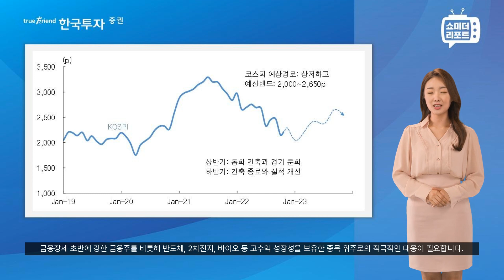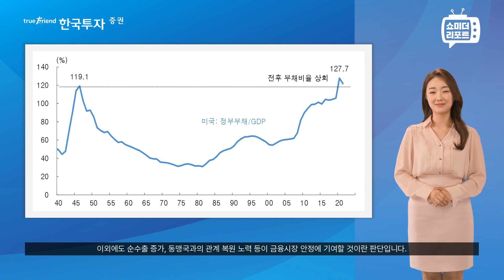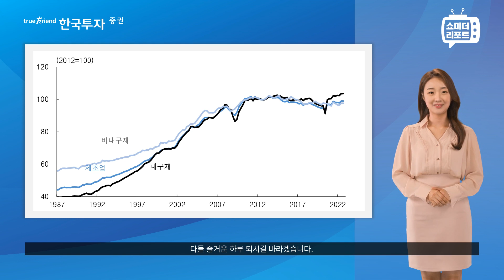[한지아의 쇼미더리포트|투자전략]2023 연간전망: 새로운 희망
2022년 12월 1일! 세상에 둘도 없는 애널리스트 한지아가 옵니다!!

1. 당사 콘텐츠의 내용은 개별 종목에 대한 매수/매도 신호가 아니므로, 참고 자료로만 활용하시기 바라며, 최종 투자 결정과 결과에 대한 책임은 시청자 본인에게 있습니다.
2. 당사 콘텐츠의 내용을 근거로 행해진 거래에 대해 책임을 지지 않습니다. 따라서 시청자의 투자결과에 대한 법적 책임 소재 증빙자료로 사용될 수 없습니다.
3. 개별 종목에 대한 콘텐츠의 내용은 투자자의 이해를 돕기 위한 전문가 개인의 종목 분석 의견일 뿐 당사는 그 정확성이나 안전성을 보장하지 않습니다.
4. 시청자의 의견 중 특정기업 및 특정인에 대한 비방, 풍문, 시세 조작 등 불공정거래 위험이 있는 내용은 관리자의 판단으로 삭제될 수 있고, 시청자 상호간 근거 없는 주장 또는 예측에 관한 정보를 교류할 수 없으며, 이를 어길 경우 사용자 제한 또는 퇴장 등의 조치가 취해질 수 있습니다.
5. 시청자가 당사 콘텐츠에서 제공하는 정보를 유포하여 시세조정행위 등을 해서는 안되며, 이를 어길 경우 법적 조치 등 불이익이 있을 수 있습니다.
6. 당사 콘텐츠를 이용하기 위해 3G/5G/LTE 등으로 접속하는 경우 데이터 이용료가 발생할 수 있습니다.

1. 투자자는 금융투자상품에 대하여 금융회사로부터 충분한 설명을 받을 권리가 있으며, 투자전 상품설명서 및 약관을 반드시 읽어보시기 바랍니다.
2. 금융투자상품은 예금자보호법에 따라 예금보험공사가 보호하지 않습니다.
3. 금융투자상품은 투자원금의 손실이 발생할 수 있으며, 그 손실은 투자자에게 귀속됩니다.